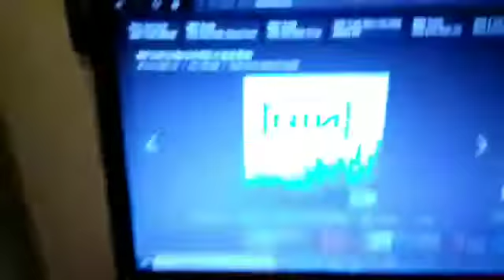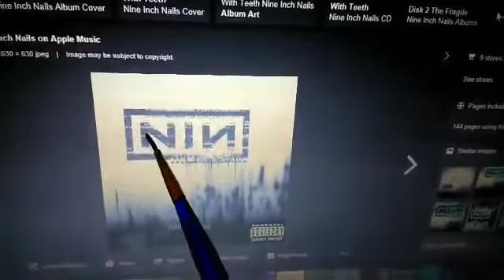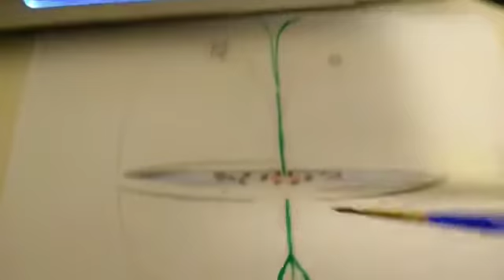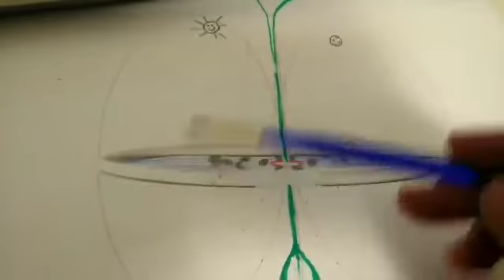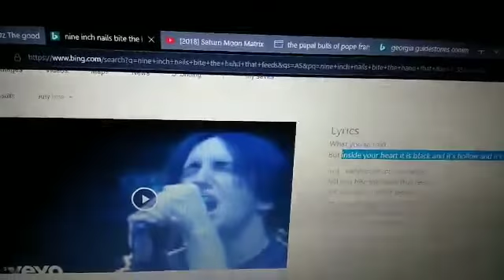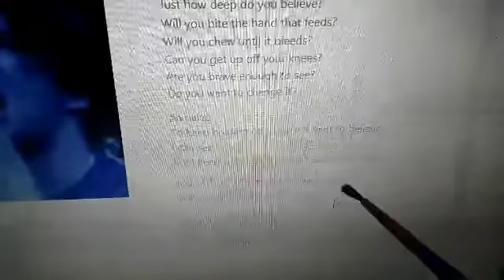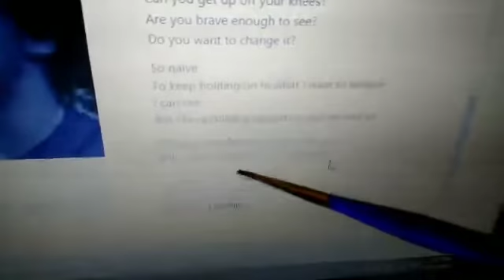bigGreenOring - NIN cd cover Decoded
The Fountain Of Youth By the Creator's Law Blood Over Intent | Book of Life | Biblical Prophecy